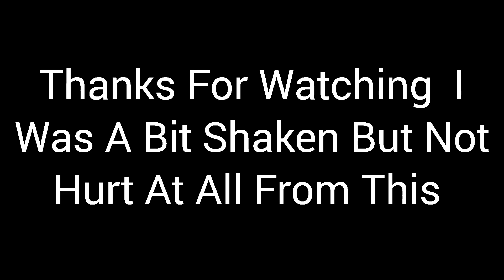Crash I Got Sideswiped By This Car Coming From My Right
I was Turning into The Road On my Right And As I did this car to my rignt was turning right aswell and as i went to turn they pulled out while i was still turning i was a bit shaken up but i was fine enjoy the video Don't forget to subscribe for more